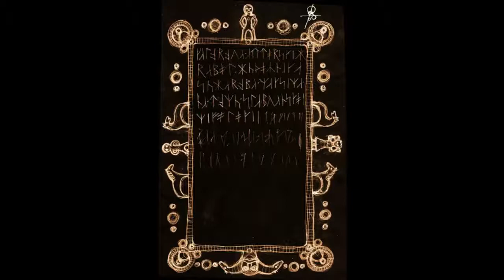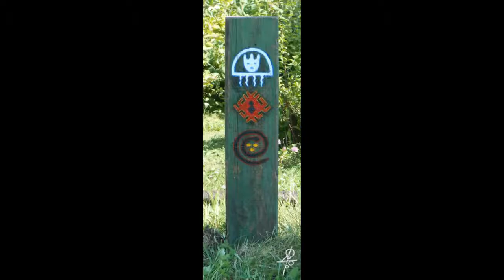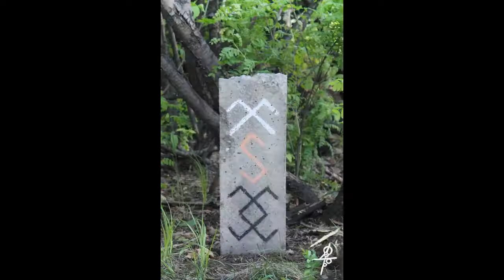Slavic Mythology Art from Maxim Sukharev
Slavic Pagan Mythology Art by Maxim Sukharev

Maxim Sukharev (Максим Сухарев) is a 21st-century Russian artist of Rodnover (Slavic Native Faith) themes. He is inspired by Slavic spirituality and Siberian shamanism, whose theological and cosmological themes, such as the three worlds and the three gods (Slavic: Svarog-Svetovid, Perun and Veles), are recurrent in his works. His style is defined as "ethnoarchaic". His work is simple, symbolic and done in the three Slavic Folk Cultural colors which are red (fire or spirit), white (purity or heaven) and black (earth or fertility and soil).